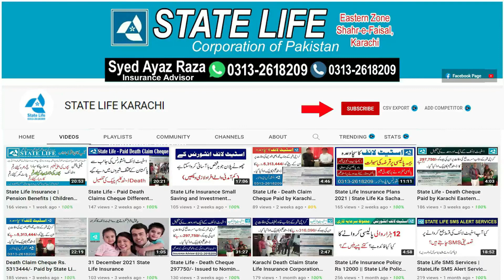Just Invest 12000 State Life and Get Lots of Benefits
👇Earn Sign Up BONUS Rs. 1000

👇👇👇BUY Amazing Products
➡️ Best Cell Phones & Acc
➡️ Beauty & Personal Care
➡️ Home & Kitchen
➡️ Cloths & Style
➡️ Computer Accessories
➡️ Daily Deals